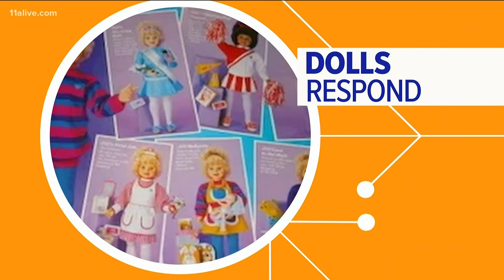How Siri and Alexa trace their origins to a toy called Radio Rex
The toy could recognize its name and react to noise inputs as far back as the 1960s.